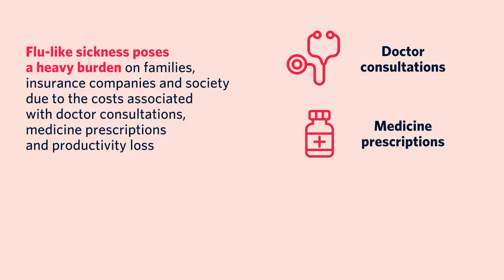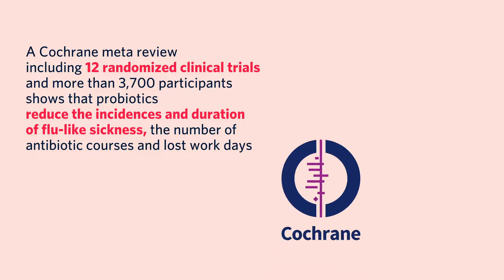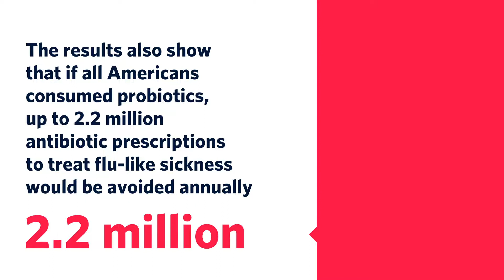Taking probiotics: The secret weapon against flu-like sickness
A health economic study published August 2019 reveals how the health benefits of probiotics can lead to significant healthcare savings for the individual and society.